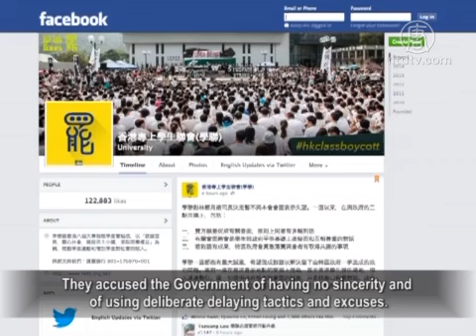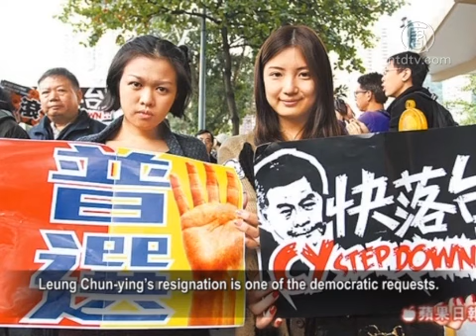Sinister Government Betrayal Criticized by Hong Kong Federation of Students (HKFS)